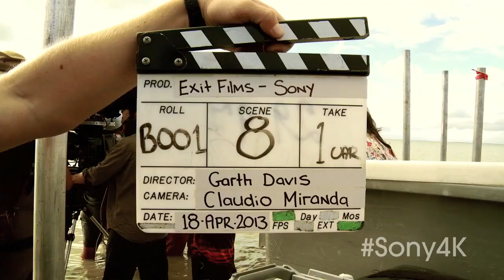THE MAKING OF: SONY "IMAGINE"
TVC :60
Agency:
180LA

Director:
GARTH DAVIS

Production:
RESET

VFX:
MPC

"Imagine" is the inauguration of Sony's yearlong Visionaries campaign, which aims to pair creative innovators together with new Sony technology to unleash their unbounded potential. Directed by and featuring RESET's Garth Davis (co-director of "Top of the Lake") and shot by Academy Award winning cinematographer Claudio Miranda ("Life of Pi"), the spot imagines the limitless potential of Davis' vision, as realized through the new 4K Ultra High Definition TV.

The spot sets several important milestones, as it is among the first commercials to embrace true 4K both in production and delivery (with a companion piece being shown in 4K at retail locations), utilizing the technology that raises definition by four times that of your standard HD television. Additionally, the spaceship created by VFX company MPC is the largest asset ever created for TV.

Garth Davis: "The Sony 4K Ultra HD TV really is a new way of looking at things, a new visual language. It's almost like you can walk into the picture. One of the things unique to the TV is color. And the story we've been creating for this project is about celebrating color in lots of ways."

The commercial was shot on location in New Zealand with the Sony Cine-Alta F65 and F55 professional 4K cameras.

For Sony
Vice President, Brand Experience Marketing & Direct Visual Merchandising: Patrick Bewley
Director, Brand Experience Marketing: Christine Gately-Evans
Senior Manager, Brand Experience Marketing: Ken Byers

For 180LA
ECD: William Gelner
CDs: Dave Horton & Matthew Woodhams-Roberts
Copywriter: Zac Ryder
Art director: Adam Groves
Head of production: Natasha Wellesley
Producer: Emma Starzacher
Account director: Nancy Bernacchi
Account manager: Mike Slatkin
Account coordinator: Sarah Lynch
Planner: Mitch Polatin

For Reset
Director: Garth Davis
DP: Claudio Miranda
Managing director: David Morrison
Executive producer: Jeff McDougall
Head of production: Jen Beitler
Producer: Karen Sproul
Production designer: Kim Jarrett
Costume designer: Barbara Darragh
Casting company: Catch Casting
Casting director: Linda McFetridge

Edit: Rock, Paper, Scissors LA
Editor: Stewart Reeves
Executive producer: Carol Lynn Weaver
Producer: Alexandra Zickerick

For MPC
CD: Paul O'Shea
VFX supervisor: Andy Boyd
2D artists: Miles Essmiller, Paul O'Shea, Martin Hall
Concept artist: Robert Brown
Matte painter: Kristin Johnson
3D artists: Andy Boyd, Scott Metzger, Ross Denner, Aaron Hamman, Atsushi Imamura, Steward Burris, Jean-Dominique Fievet, Jonathan Vaughn, Rick Walia, Hayley O'Neill, Mike Wynd, Dustin Colson, Ian Wilson
Telecine artist: Mark Gethin
Telecine asst: Derek Hansen
Executive producer: Asher Edwards
Producers: Nick Fraser, Diana De Vries

Recording mix: Jeff Payne
Recording studio: Eleven Sound
Mixer: Jeff Payne
Asst mixer: Ben Freer
Executive producer: Caroline O'Sullivan
Original music: human
Sound design: human

Toolkit
Maya, After Effects, Flame